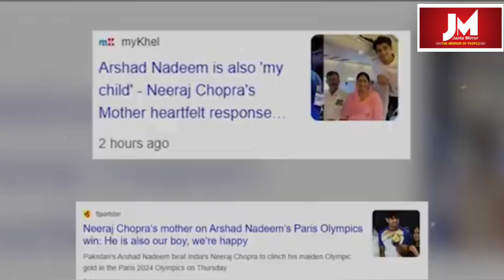वो भी हमारा ही लड़का है... नीरज चोपड़ा की मां की इस बयान की सरहद पार भी हो रही चर्चा